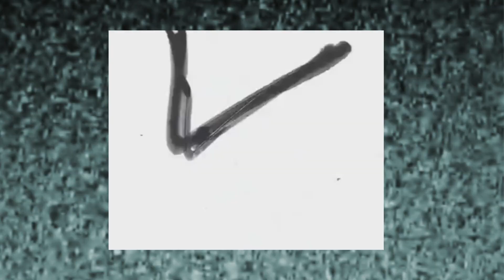Desolat - Neostalgie (Offizielles Video)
"Neostalgie" wurde geschrieben und performt von DESOLAT.

Recording und Mixing (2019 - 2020 @HotBox Studio Bochum, Jan Groenewold & Daniel Lavelle)